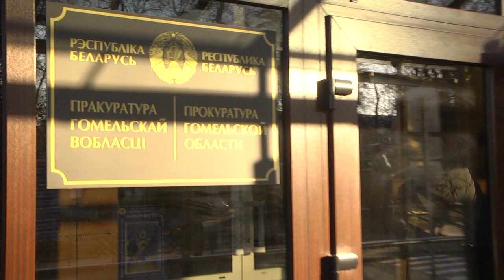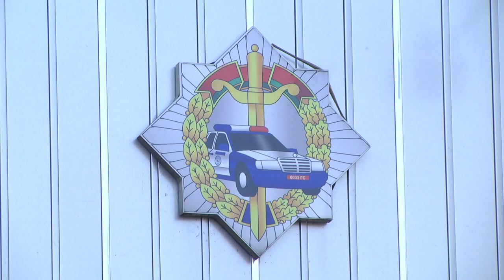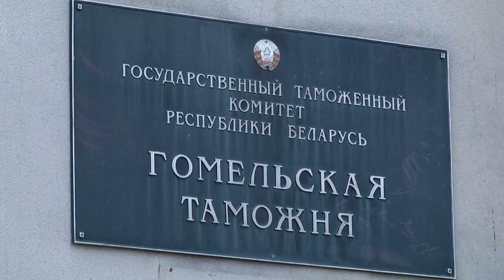За пьяное вождение - пять лет без прав. Что будет в новом КоАП?